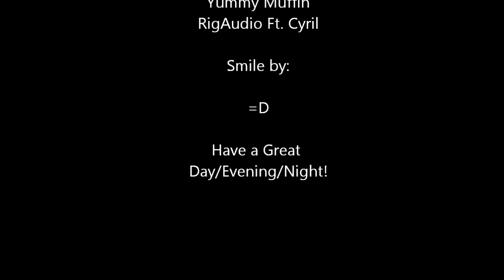Nazi Zombies Part 1 - Evil Dentist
I've never played the 3 new levels, so I thought I would share my impressions on them with you guys!